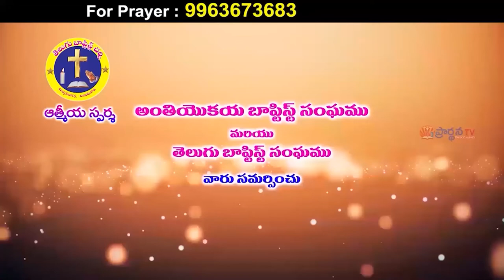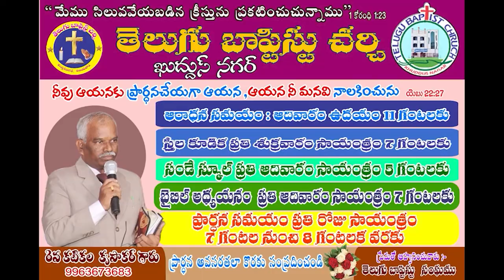krupakar garu 8 2 22